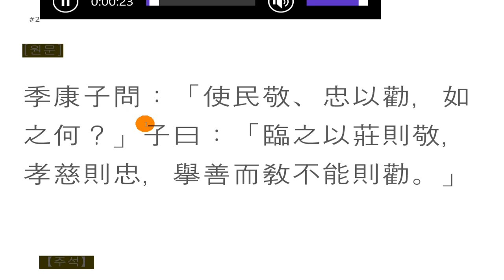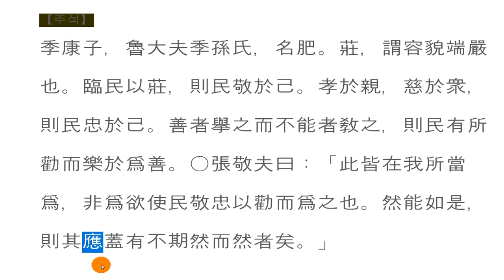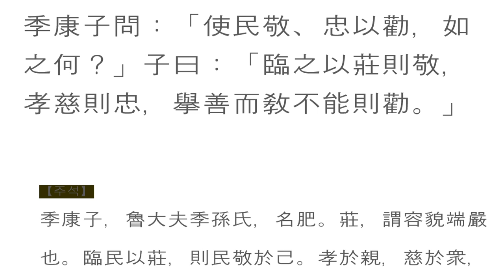논어_ 위정편 02_20 백성에게 충성심을 기르는 방법 「使民敬、忠以勸，如之何？」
爲政-20
季康子問：「使民敬、忠以勸，如之何？」子曰：「臨之以莊則敬，孝慈則忠，擧善而敎不能則勸。」

[솔선수범의 참 모습]